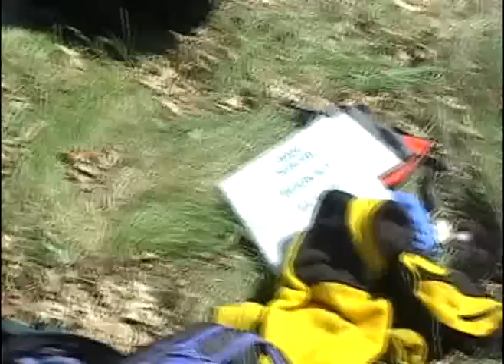Rescue at El Capitan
Video of helicopter rescue on the face of El Capitan,  Yosemite Natl Park during May 2007.  Great job to all the rescue teams for a successful rescue!!